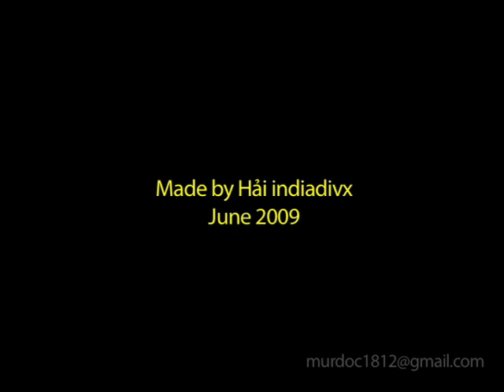CuocSongMienQue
Video làm chơi, hôm rồi xuống Long An ăn giỗ, thấy mấy con mèo con chó con gà này thế là nổi hứng rút máy ảnh du lịch ra quay. Hope you enjoy it.